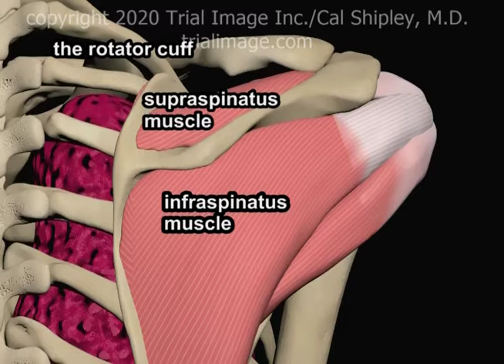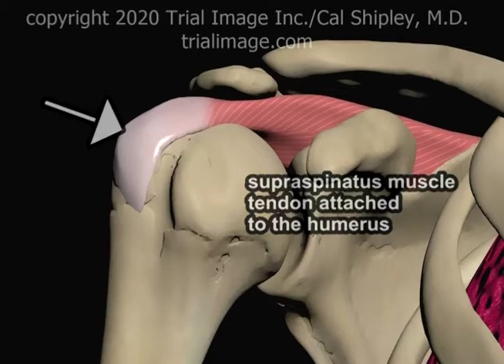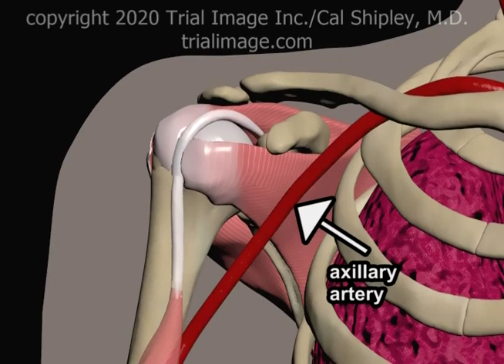Rotator Cuff Tear Supraspinatus Animation by Cal Shipley, M.D.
Anatpmy of the Rotator Cuff and tear involving the Supraspinatus muscle tendon ORT051